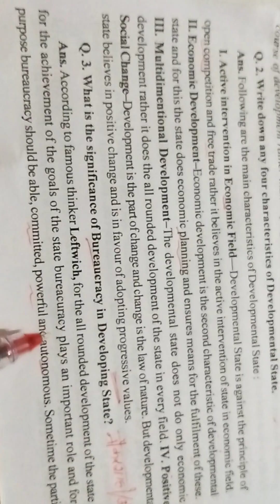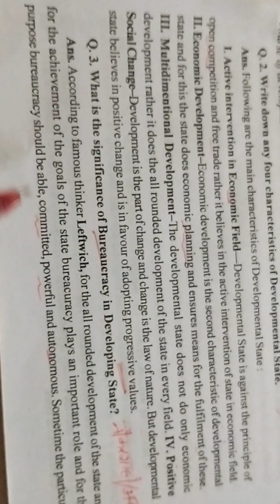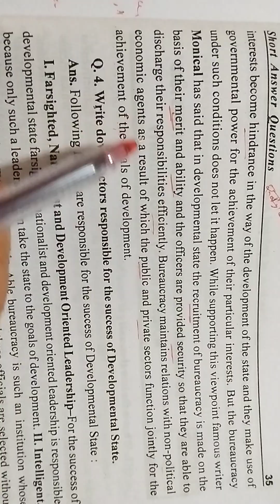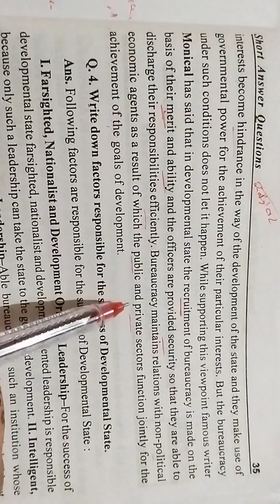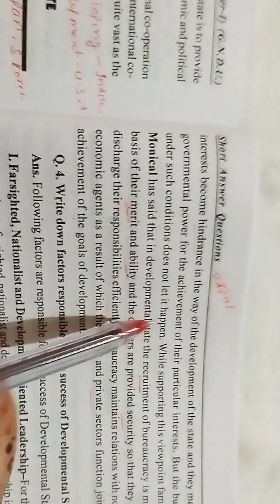WHAT IS THE SIGNIFICANCE OF BUREAUCRACY IN DEVELOPING STATE? (Q3).